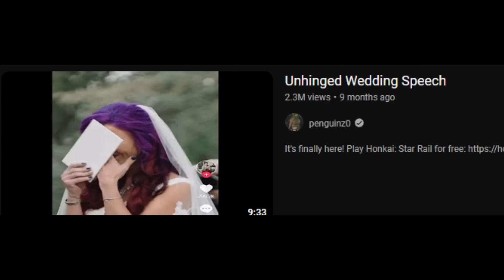Wedding Weirdo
This is the greatest wedding vow moment of All Time